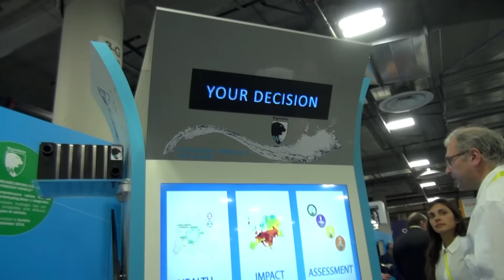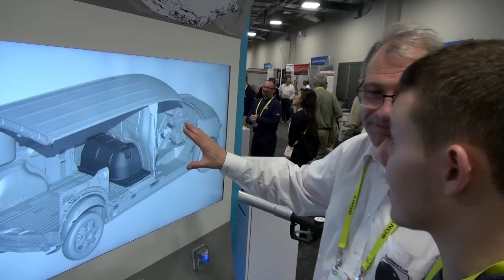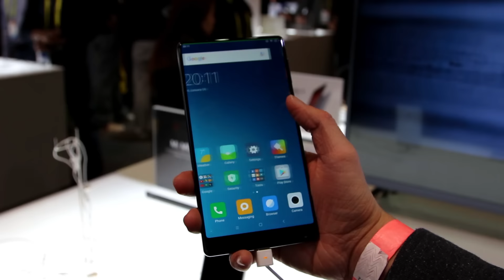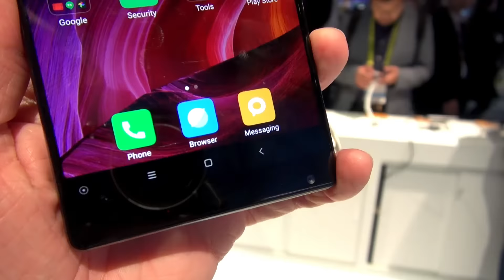TOP 10 : COUP DE COEUR DU PLUS GRAND SALON HIGH-TECH AU MONDE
Dans cette vidéo, je vous propose un petit TOP 10 de mes coups de coeur trouvé sur le CES2017, le plus grand salon High-Tech au monde.

▬▬▬▬▬▬▬▬▬▬▬ INFOS ▬▬▬▬▬▬▬▬▬▬▬

► Very Good Trip

► Innovations

► Spéciales

▬▬▬▬▬▬▬▬▬▬▬ A VOIR ▬▬▬▬▬▬▬▬▬▬▬

▬▬▬▬▬▬▬▬▬▬▬ MUSICS ▬▬▬▬▬▬▬▬▬▬▬

▬▬▬▬▬▬▬▬▬▬▬ FOLLOW ME ▬▬▬▬▬▬▬▬▬▬▬